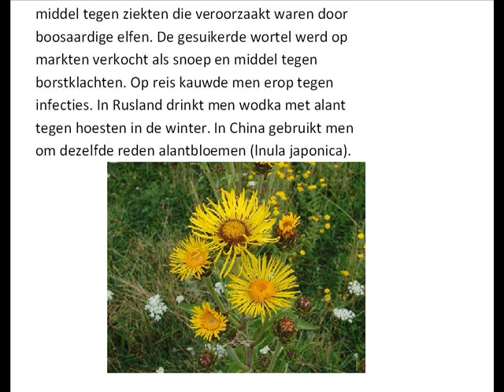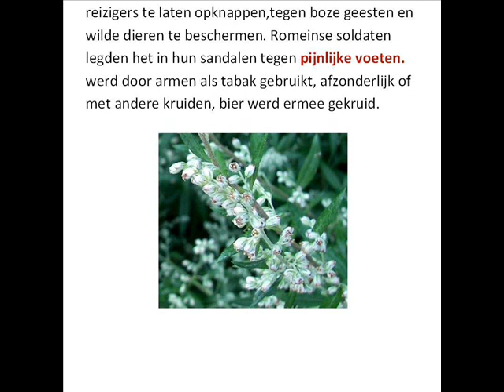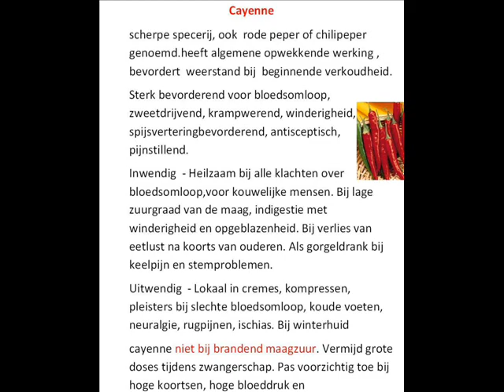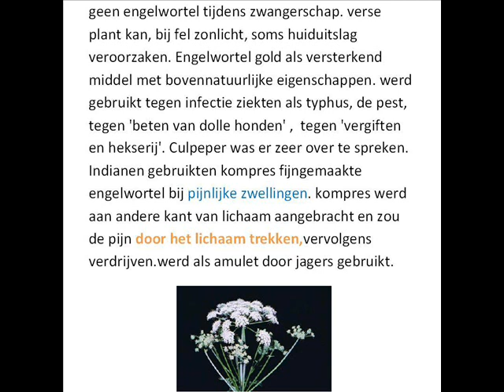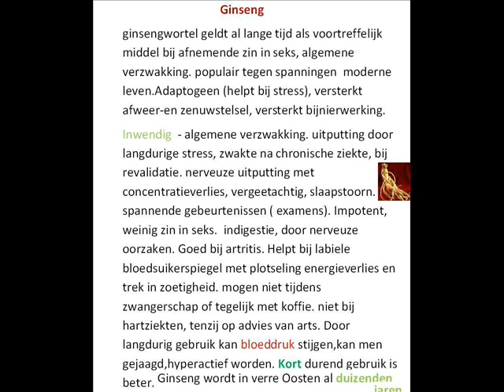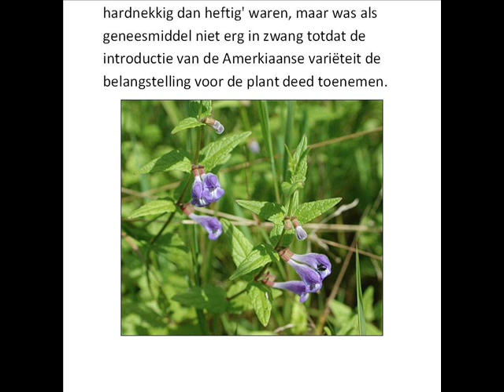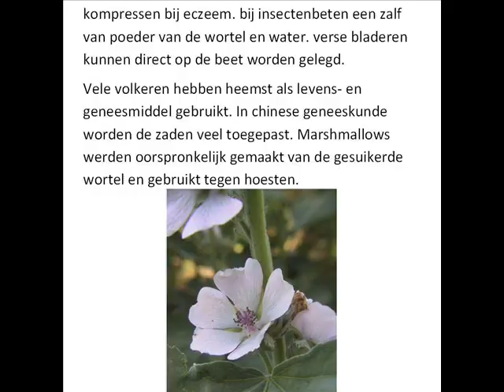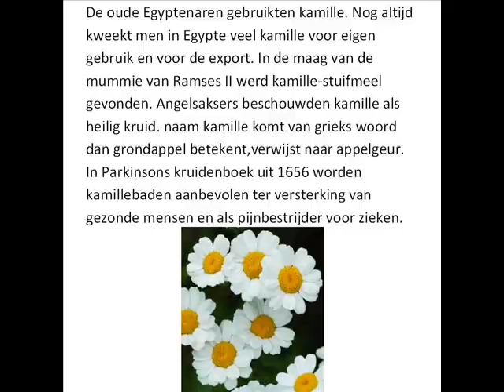kruid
narduszaad - zonbloemolie - kruidjes - bloem en plant - soepkruid - zout - met wortel en tak - moestuin - artis-jongen - Kruiden om te vermageren: brandnetels, heermoes,paardebloem - Onze voorouders vastten noodgedwongen. In de vroege lente waren de meeste voorraden opgepeuzeld. Overdadige maaltijden waren er niet meer bij en waren blij als ze de eerste blaadjes van kruiden, groenten, struiken,bomen, uit het niets zagen. Ze gebruikten ze in hun gerechten. het was meer dan vers voedsel. De prille blaadjes zorgden voor stofwisseling en hadden een activerende werking. drogen is oudste bewaarmethode